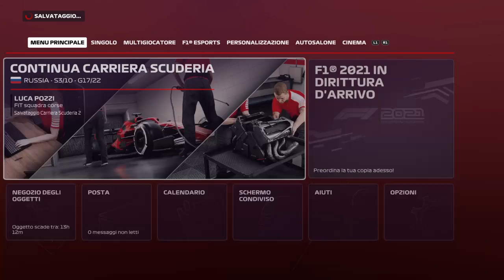FiT Finals 2021 Gara 1: GP BELGIO F1 2020 10.05.21